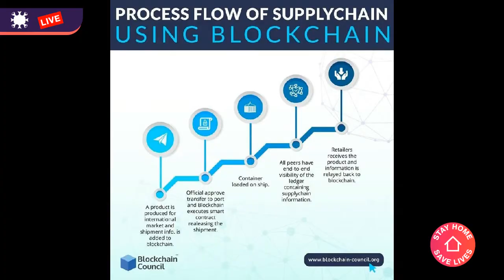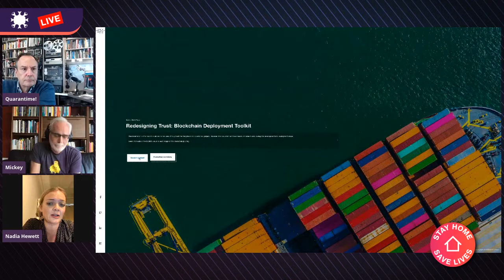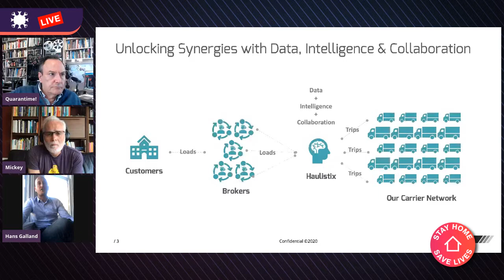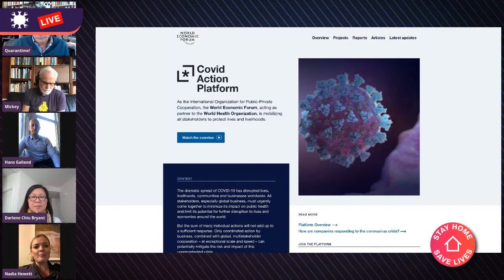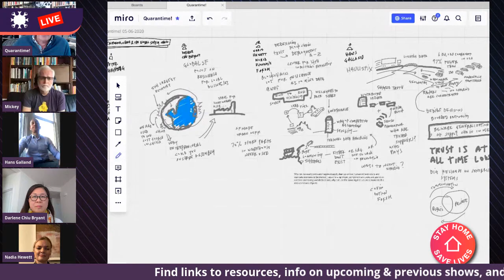California, China & the Global Supply Chain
COVID-19 shutdown much of the Global Supply Chain and international trade. It also an extraordinary weaknesses: it wasn't designed for resilience, redundancy, or supply shocks. This episode will focus on what we have to build now, and who has to do it.

1) City States and Global Trade - Darlene Chiu Bryant, leader of San Fransico's Global economic development nonprofit, GlobalSF will speak to the importance of trade, the SF Bay Area's global partnerships, and collaboration with Asia, and how increasingly that trade policy is being driven at the state and city level as National Leadership becomes distracted. How is the world adapting and innovating during this period of uncertainty? What does this mean for the SF Bay Area?

2) Why the Supply Chain needs a Global Brain - Nadia Hewett of the World Economic Forum will speak to how her membership—top global corporations—realize they must rapidly rework their systems. While governmental decisions and factory shutdowns have attracted most of the blame during COVID-19, the crisis has thrust the widespread confusion that plagues global supply chains throughout the year into the global spotlight.

Manufacturers and retailers all too often don’t have a firm hold on just how much they need to be ordering, creating, shipping, and selling. Yet they’ve shied away from technologies that could help turn this around. Many companies are awash in data but are unsure how to use it to drive their supply chains. They have yet to leverage big data analytics to transform operations.

Supply chains have become so complex that only machines can do the work of keeping track of all this. To ease the burden, supply chains need to leverage key technologies. Among them? Cognitive technology.

3) Missing Connections: The US Trucking Industry is due for an Overhaul - CEO Hans Galland of Haulistix see similar massive inefficiencies in logistics and the truck-based us delivery supply chain. The Trucking industry is comprised of thousands of independent, low-tech, loosely connected operators that tend to drive similar routes for similar manufactures. When the whole system and its delivery patterns change all at once—as they are doing during COVID-19—truckers are unprepared. Haulistix machine learning approach gives us a lens into whats to come: a smarter more resilient self-organizing trucking infrastructure which is on the way towards becoming fully autonomous.